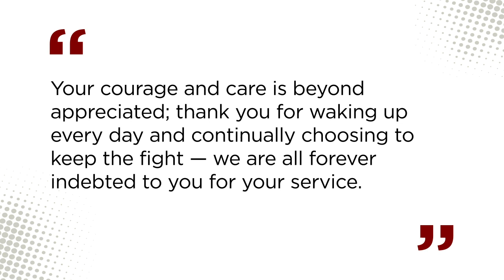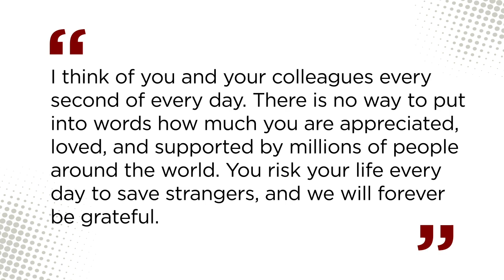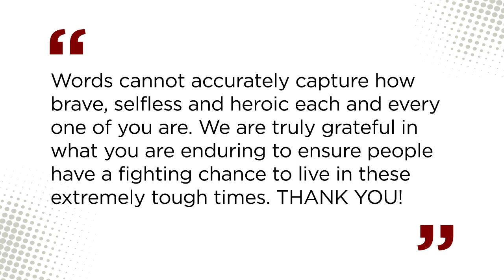Hospital workers are heroes: Thank you to those fighting COVID-19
People around the world submitted words of gratitude and encouragement for UChicago Medicine's hospital workers on the frontline of COVID-19. For all the kind letters and art you've sent us, we'd like to say thank you. We can all make